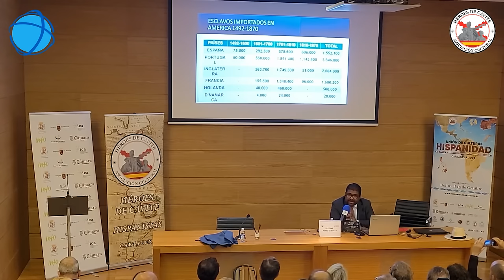Acercamiento a la historia de la esclavitud en el mundo hispano. Con César Pérez Guevara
César Pérez Guevara, abogado e historiador venezolano afincado en España, nos ofrecó esta interesante conferencia sobre la esclavitud en el mundo hispano durante el desarrollo de la tercera edición de Hispanidad Cartagena.

Conferencia ofrecida el viernes 13 de octubre de 2023 en Hispanidad Cartagena 2023.